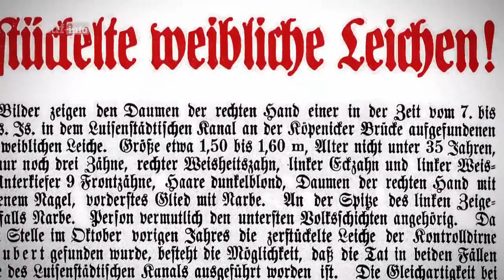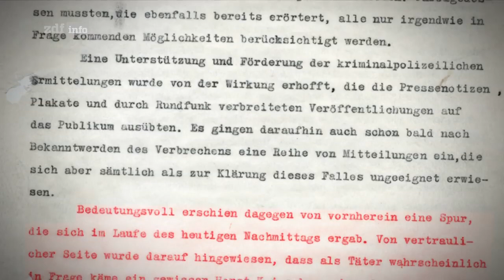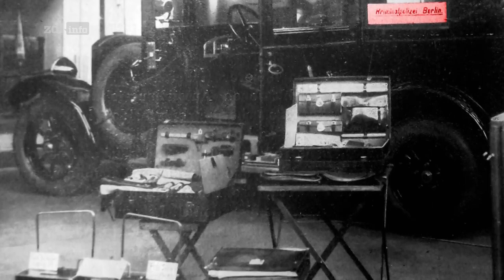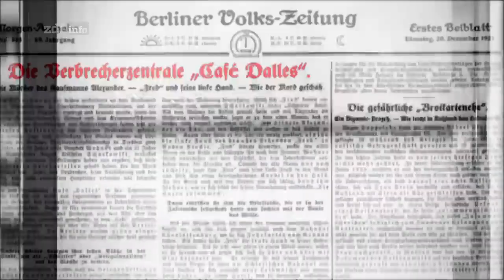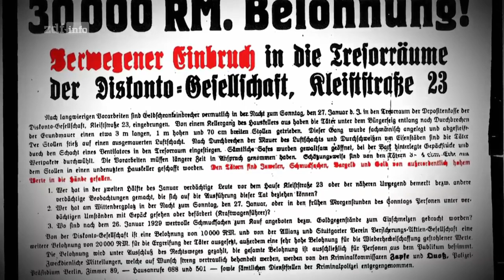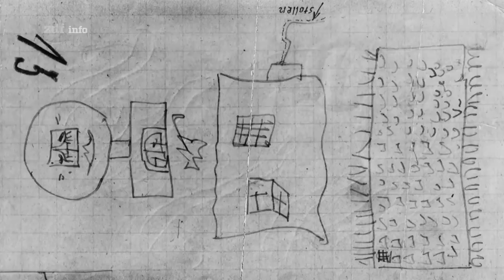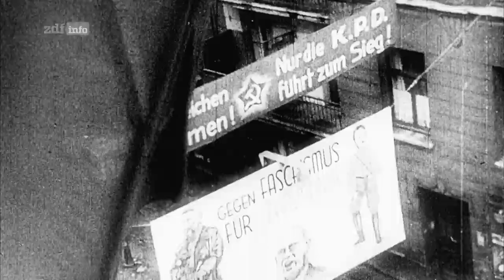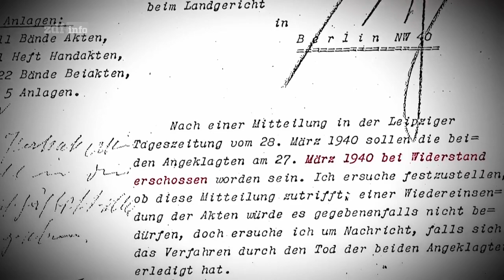Sündenbabel Berlin Drogen, Sex und schwere Jungs mediathek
Der Berliner Kriminalrat Ernst Gennat entwickelt ein Verfahren, mit dem Mörder durch Tatortarbeit und Öffentlichkeitsfahndung ermittelt werden können. Mit großem Erfolg. Viele seiner Methoden sind bis heute weltweit Standard.

Zwei Tresorknacker allerdings, Erich und Franz Sass, führen die Berliner Kripo jahrelang an der Nase herum. Ihnen gelingt ein spektakulärer Einbruch in den Tresorraum der Berliner Diskontobank, den sie offenbar monatelang vorbereitet haben. Die Höhe ihrer Beute, die bis heute nicht gefunden wurde, ist unbekannt.